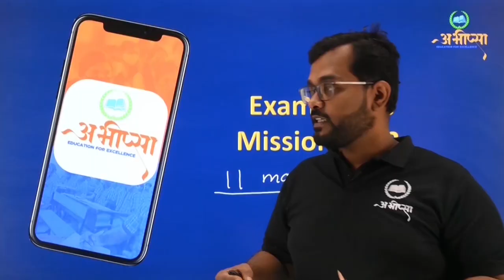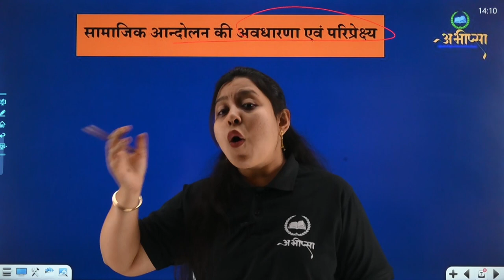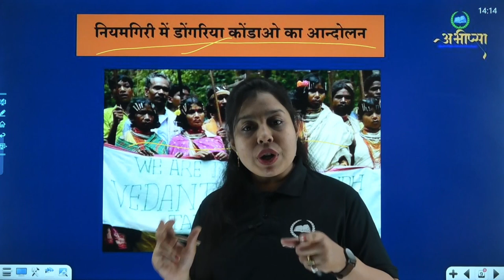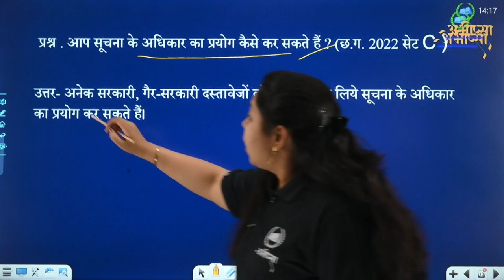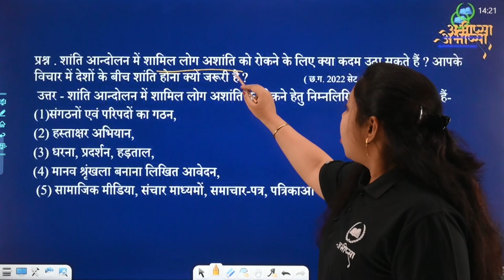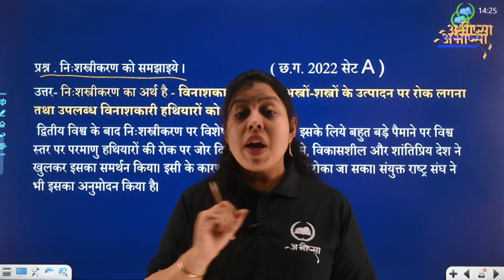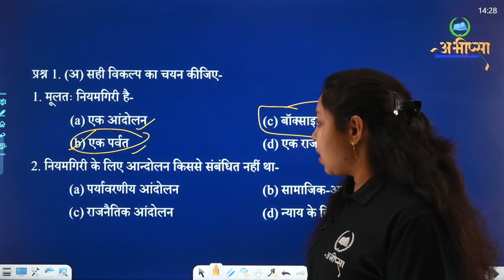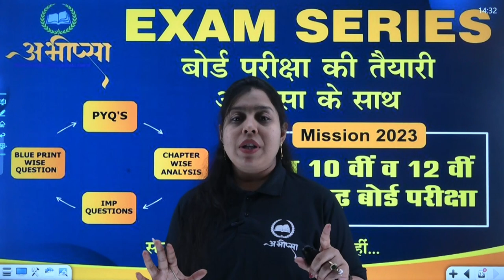लोकतंत्र एवं सामाजिक आंदोलन |अध्याय 16 | Lesson-16 |CLASS 10 | कक्षा वीं -10th | CG Board Exam 2023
सामाजिक आन्दोलन की अवधारणा एवं परिप्रेक्ष्य
सूचना के अधिकार का संघर्ष
नियमगिरी में डोंगरिया कोंडाओ का आन्दोलन
जनसुनवाई
कोट किराना की जनसुनवाई